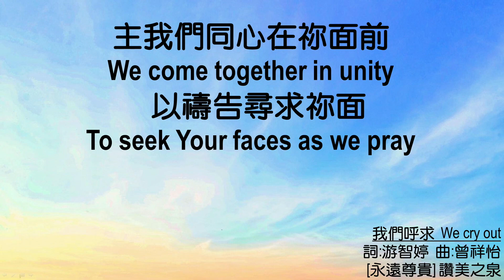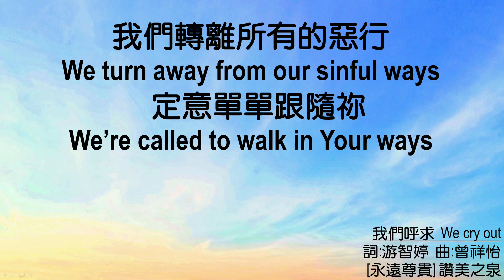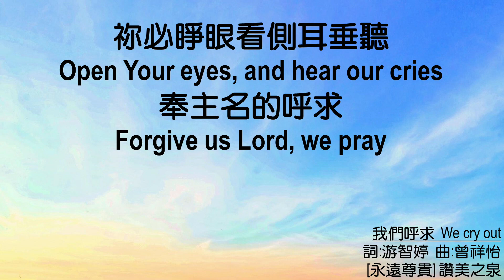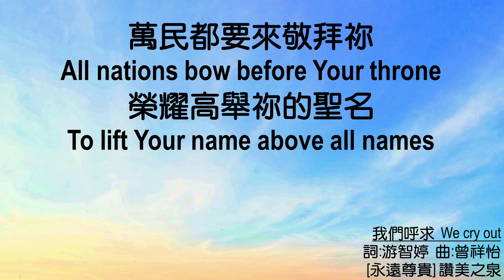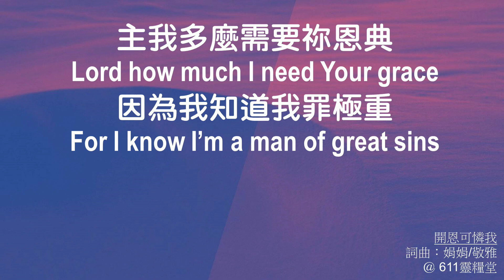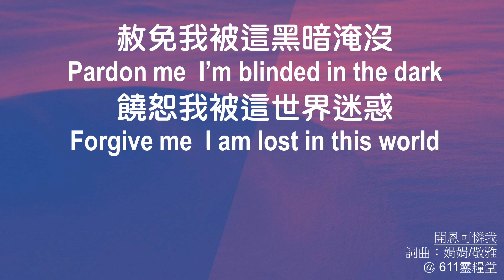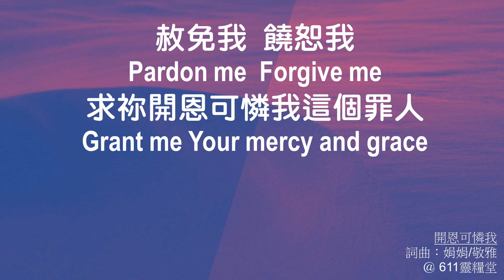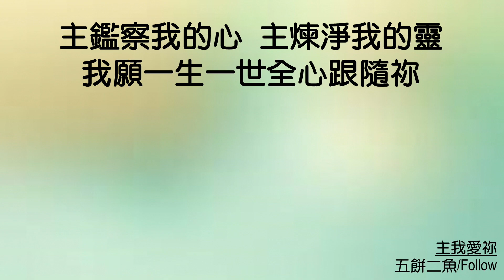611 モーニング デボーション | 第１サムエル記 12｜張 ジョシュア師｜2021.03.26